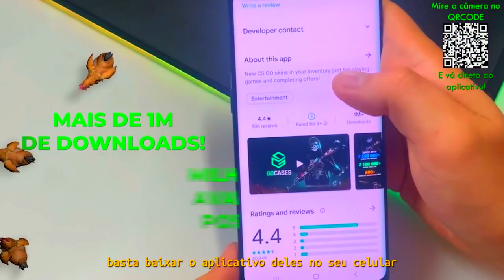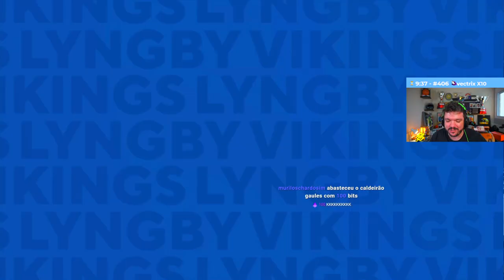00Nation vs Lyngby Viking - REPUBLEAGUE TIPOS Season 2 | CSGO HIGHLIGHTS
00Nation vs Lyngby Viking - REPUBLEAGUE TIPOS Season 2 | CSGO HIGHLIGHTS